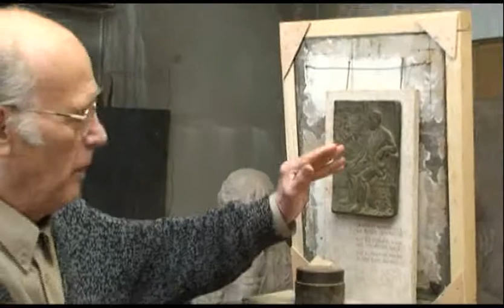Monumento al Marqués de Lozoya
EL escultor Julio López ha realizado un monumento para conmemorar el centenario del Marqués de Lozoya